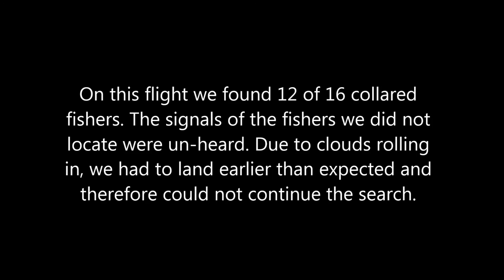"On the Wing"- U.S. Forest Service Aerial Telemetry over the Sierra Nevadas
This video is GoPro footage of a U.S. Forest Service aerial telemetry search for radio-collared fishers near the south gate of Yosemite in the Sierra Nevadas of Southern California.

Correction to video caption: fishers are not the largest members of the weasel family. They are surpassed by otters and wolverines.